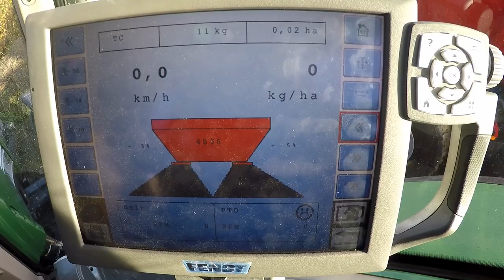Atkins Farm Machinery Fendt Bredal Fertilizer Spreader Demo Day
This video was filmed a few years back at an Atkins Farm Machinery Bredal Demo day in Birr, Co.Offaly. It features a broad range of Bredal spreaders with Fendt tractors.